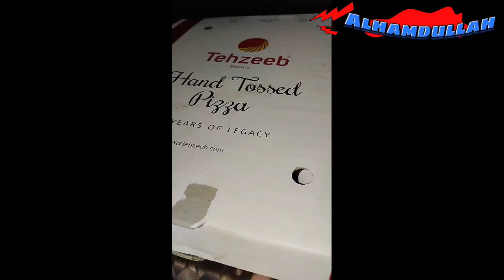tehzeeb pizza||Pizza party|| fireworks||Saira Imran vlogs.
tehzeeb pizza||Pizza party||tehzeeb pizza|| fireworks||Saira Imran vlogs.